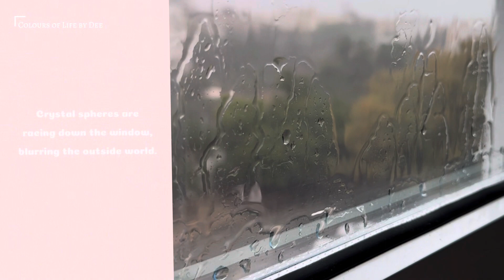Rainy Day Walk//Its Raining🌧️ in Muscat☔️//Clouds-Rain-Nature-Tea //Muscat-Oman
Hello Viewers,,Beautiful Weather made me upload these Beautiful video clips🥰….
Muscat is Warm/Hot city,when it rains the city wakes up fresher and more beautiful 🤩..and that’s the best time to walk around the city.
Fresh breeze and cloudy sky🌨️🌧️🌫️🌬️💨cleaner nature and earthy smell…wowwwww